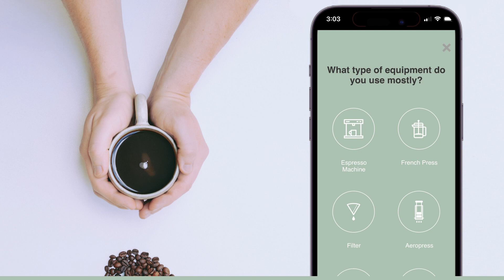Ciscos Coffee Perfect Coffee Finder